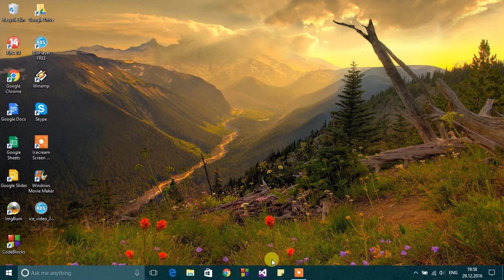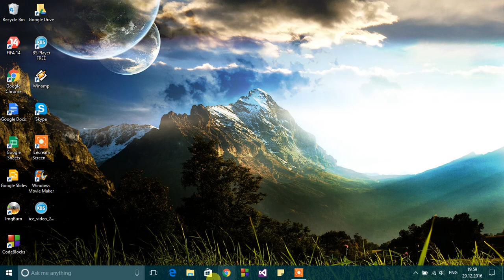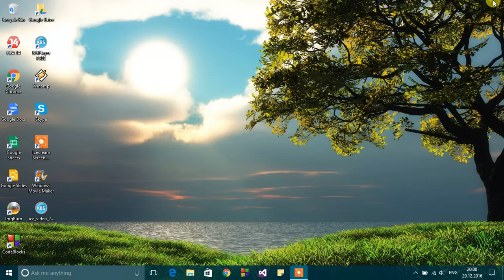Curs introductiv pentru limbajul de programare C# -0